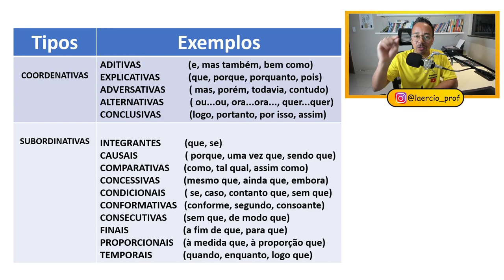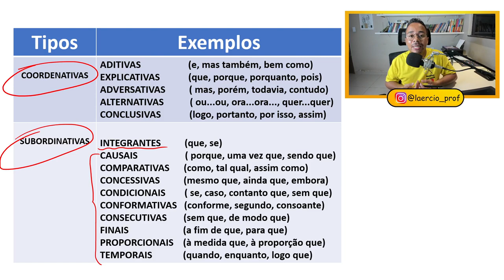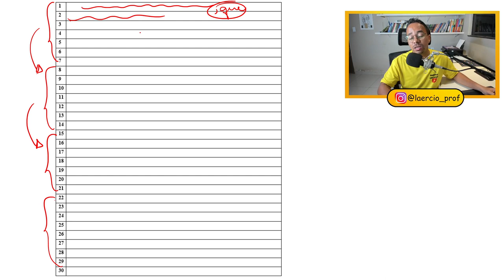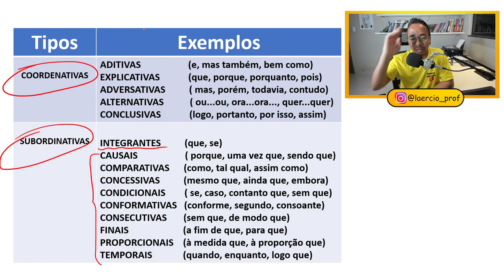A IMPORTÂNCIA DA SINTAXE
Por que devemos estudar sintaxe?